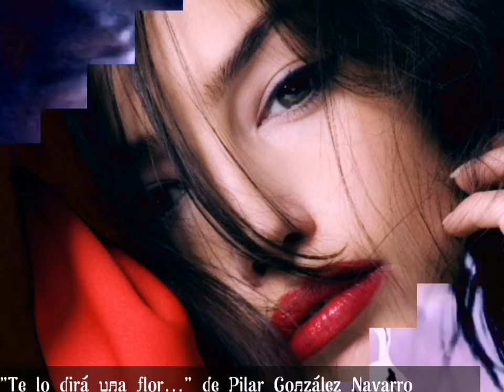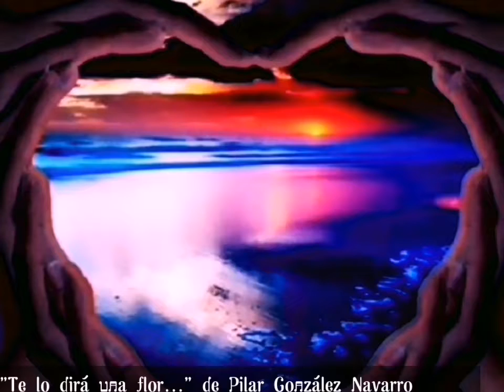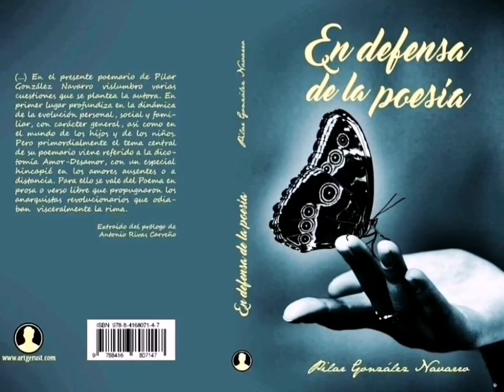"TE LO DIRÁ UNA FLOR" Poema de Pilar González Navarro.